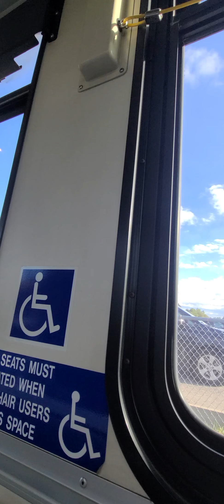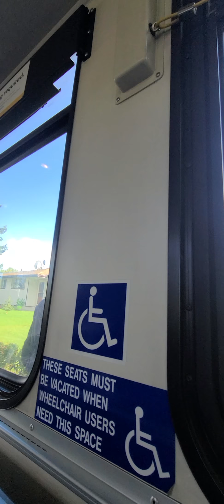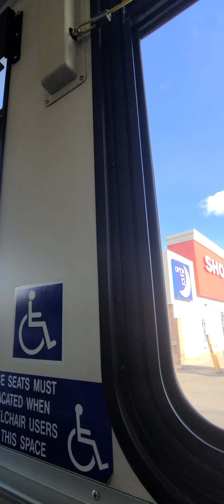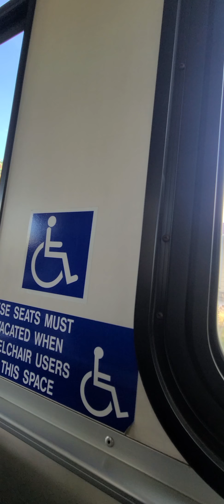riding CT 2007 New Flyer D40LF # 8008 ride 1 part 1